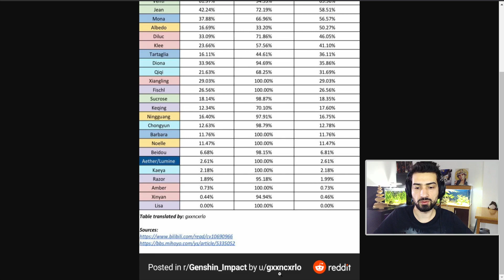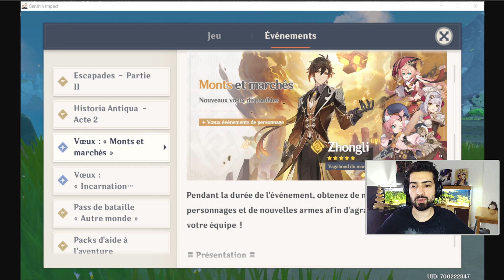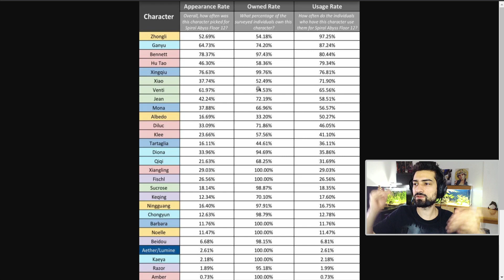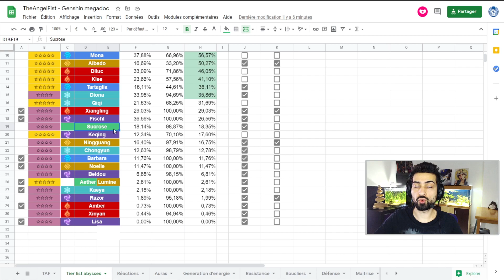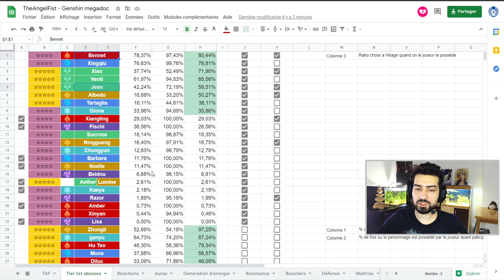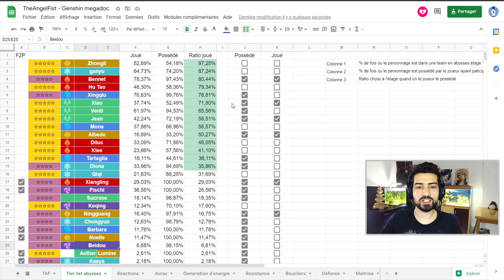🧚Les personnages les plus joués à l'étage 12 des abîmes - Genshin impact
Dites moi ce que vous pensez de cette liste, est ce que vous jouez les personnages mainstream ? Est ce que vous utilisez des persos complètement différents ?

Est ce que vous remarquez d'autres choses intéressantes ?